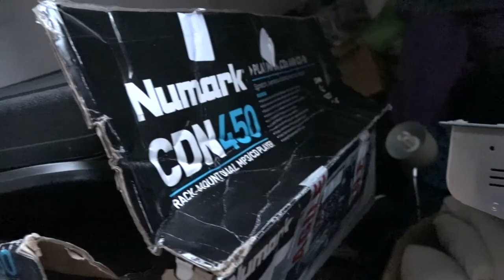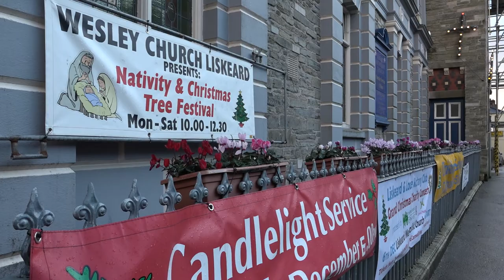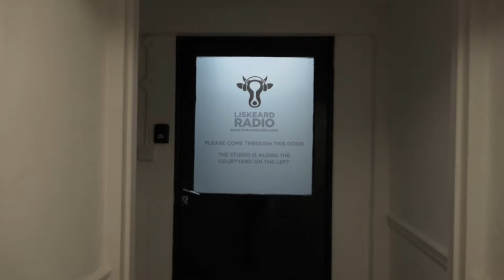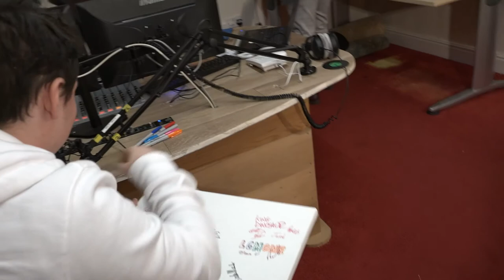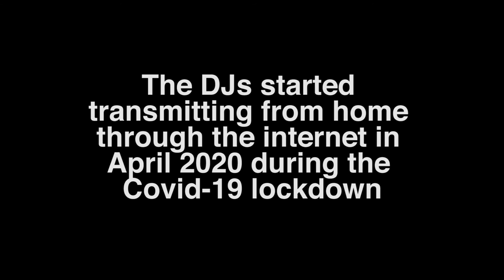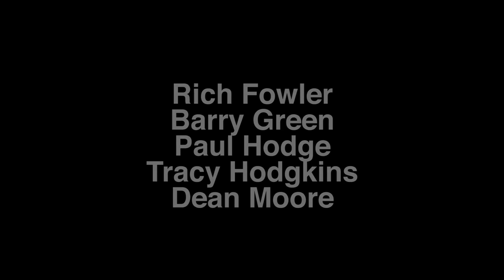Turn the Radio on: The Liskeard Radio documentary.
Follow the team as they put together the 2019 FM broadcast.

Liskeard Radio is a community radio station covering Liskeard and the surrounding areas of South East Cornwall (Looe, Saltash. Torpoint, Lostwithiel, St Austell).

The film was made by David Bray as part of his final year project whilst studying for a BA in journalism at Plymouth Marjon University.

The film maker would like to thank the following people for their help in making this film: